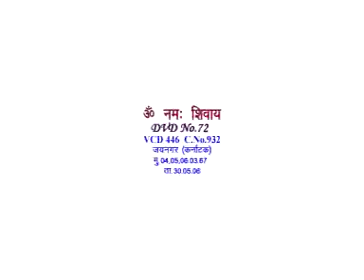VCD 446 Shivbaba Ki Murli शिवबाबा की मुरली